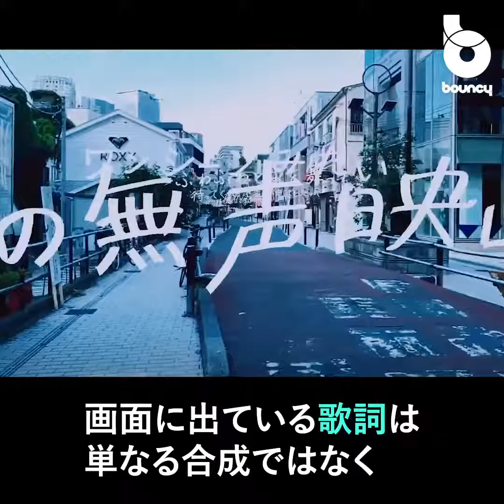歌詞が空中に浮かぶ「ARリリック」、圧巻のミュージックビデオ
ミュージシャンのHaru.Robinson(ハル・ロビンソン)の楽曲「HOWL」のミュージックビデオが公開された。このミュージックビデオがすごい。空中に浮かぶ歌詞が生まれた裏側を解説する。

こちらのミュージックビデオ、歌詞が画面に出てくるいわゆる「リリックビデオ」とはちょっと違う。

ミュージックビデオなどで見かける映像に歌詞をのせる手法は、CGで実写の映像に歌詞を合成するのが一般的。Haru.Robinsonの「HOWL」では、AR（拡張現実）の技法を使って、Haru.Robinsonが書いた歌詞をそのまま現実空間にマッピングしている。

しかもこのミュージックビデオのためだけに、スマートフォンアプリを開発したというから驚きだ。

独自開発のこのアプリを使って、表参道からキャットストリートまで約300メートルにわたる撮影をおこなった。

Haru.Robinsonが自身が演奏しながら、歌詞にうめつくされた空間を歩くこの不思議なミュージックビデオ。制作サイドは「世界初のARリリックビデオ」だとしている。

どうやってるの？
まず、GoogleのVRイラストレーションソフト「Tilt Brush」を使って、アーティスト本人が空間に歌詞を書いた。

独自開発のARアプリを使って、歌詞を撮影地に正確にマッピングしていく。ちなみここまでの撮影準備で１年かかったというから驚きだ。

配置が終わったらついに撮影。機材はiPhone Xと手ぶれ防止のジンバルだけ。

最初から最後まで一度も切れることのないワンカット映像を撮影。

毎日多くの人が集まる表参道で人が映り込まないよう、早朝の一瞬のすきを狙って試行錯誤された撮影は100回以上行われそうだ。

Haru.Robinsonの次回作にも期待！？
この根気のいる新しいミュージックビデオを作ったHaru.Robinsonは、これまでにも面白いミュージックビデオを制作している。

離れ離れになったふたりの思い出がテーマの楽曲「愛が降る町」では、スマートフォン用の縦型動画を2本制作。スマートフォン2台を重ねることで再現される仕掛けになっている。

技術革新とアイデアで表現の幅が広がった新しいミュージックビデオ。
次のHaru.Robinsonの新曲ではどんな仕掛けが待っているのか楽しみだ。